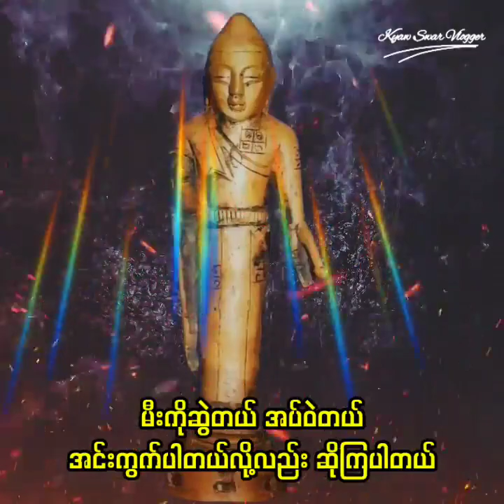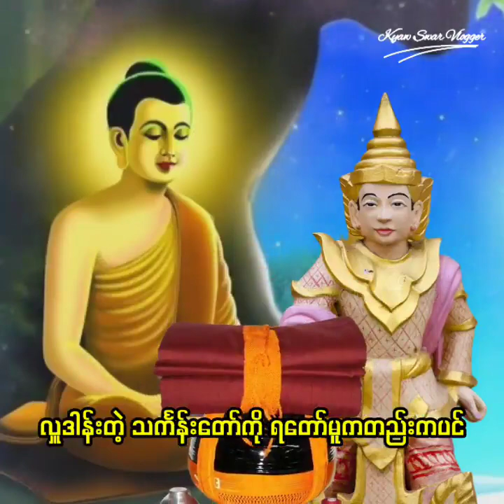ဘုရားမဟုတ် ညာတင်ကုတ်ကို ကိုးကွယ်သင့်ရဲ့လား ???